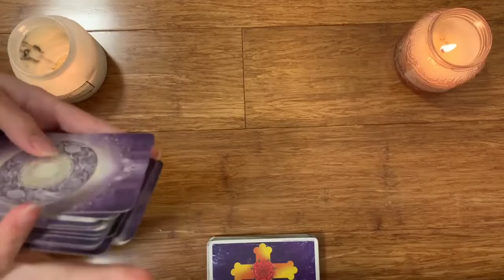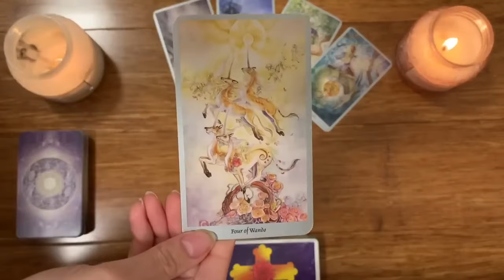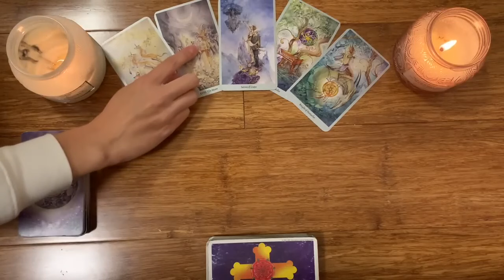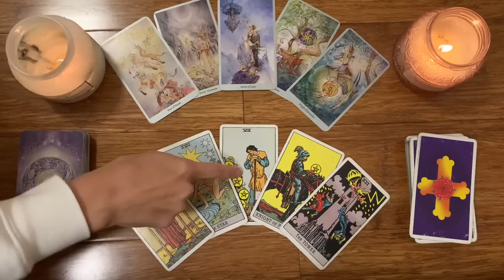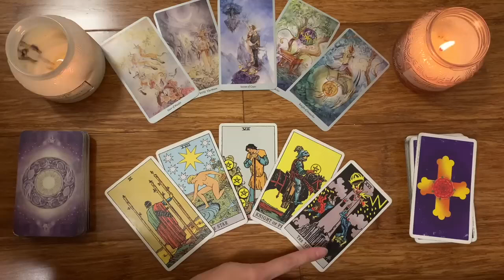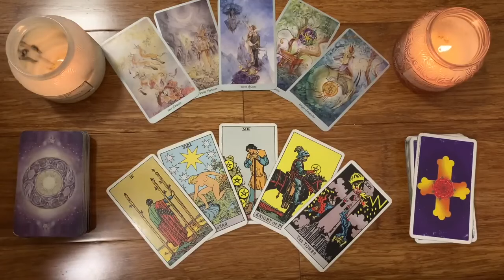PISCES A VERY UNEXPECTED MESSAGE IS COMING!! 💌4-10 MARCH 2024 WEEKLY TAROT